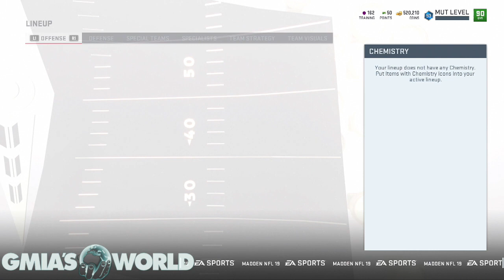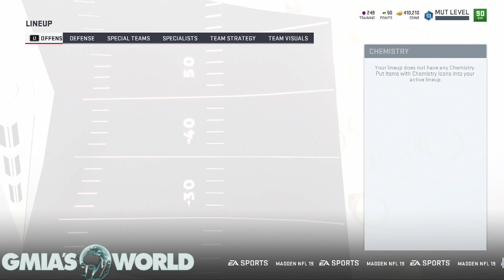MUT 19 UPGRADE! I upgraded the fullback position! EFFECTIVE RUN GAME! Madden 19 Tips! MUT 19!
I had to make this upgrade... You should too!

GmiasWorld is the #1 source for all your Madden 19 Ultimate Team Tips! Subscribe to GmiasWorld for more Madden 19 Ultimate Team as we bring you more Madden 19 Ultimate Team Tips & MUT 19 Tricks to help build your Madden 19 Ultimate Team squad the highest level(COMPLETING MUT MASTER TIPS)and Madden 19 Ultimate Team Coin Making Tips to make you a Madden 19 MUT 19 Millionaire in no time. GmiasWorld will upload daily Madden 19 Ultimate Team content including Madden 19 Ultimate Team PowerUp and Madden 19 Ultimate Team Training points tips! GmiasWorld will also post full gameplay of Madden 19 Ultimate Team Seasons including Madden 19 Ultimate Team Weekend League/MUT 19 Champions Gameplay, as well as Madden19 Ultimate Team Draft Champions and Madden 19 Ultimate Team FREE building tips to get your Madden 19 Ultimate Team to 99 Overall Team Glitch Status starting DAY 1! Have a game you would like to see? Drop a comment and let us know!